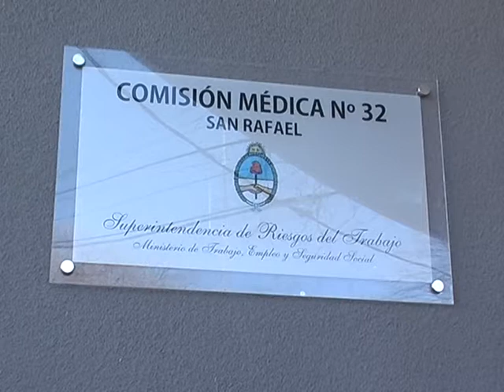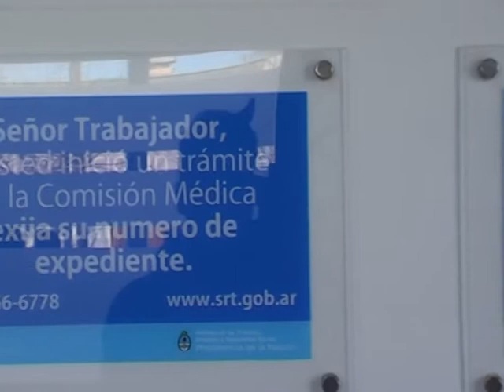NUEVA COMISIÓN MÉDICA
Se inauguró en San Rafael la oficina de la Secretaría de Trabajo, en ella funcionará una comisión médica, que tendrá diversas actividades en el cuidado y protección  de los trabajadores en sus lugares de trabajo. Gustavo Morón, Superintendente de Riesgos de Trabajo explicó el funcionamiento de la sucursal.